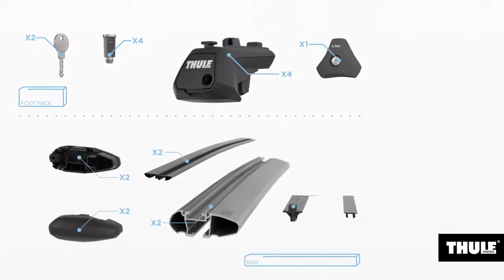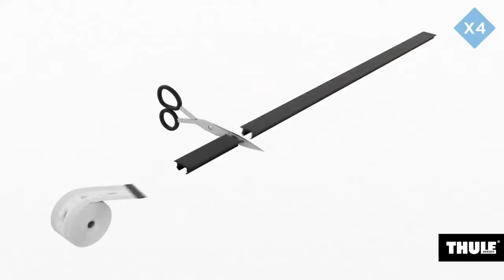Roof racks Thule Evo Raised Railing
Baca portaequipajes Thule en aluminio con soportes incluidos.
Estética y calidad excepcional avalada por la marca líder en el sector, Thule.
Perfil aerodinámico que no ofrece resistencia al viento, no produciendo ruido ni aumentando el consumo de combustible.
Montaje rápido y sencillo con instrucciones paso a paso.
Compatibles con portabicicletas, cofres de techo, portaesquís, portakayak y demás accesorios de diferentes fabricantes.